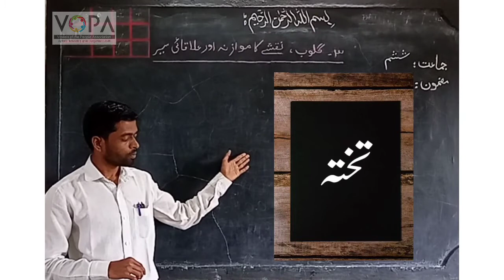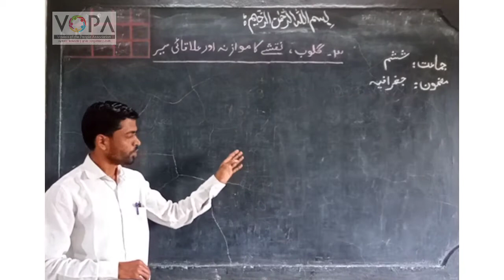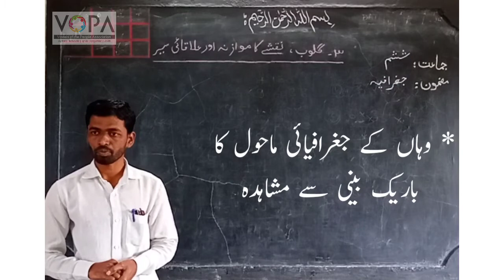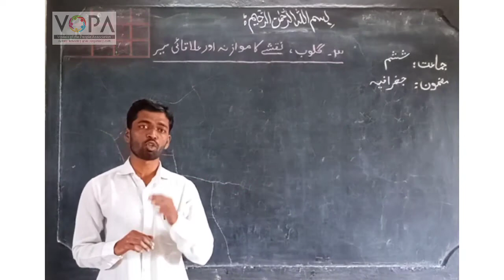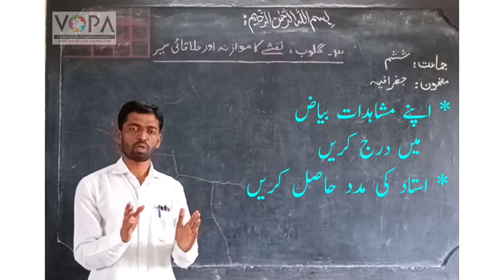6th|Geography|Chapter 3|GlobeNaqshe Ka Mawazna Aur Ilaqai Sair|گلوب ،نقشے کا موازنہ اور علا قائی سیر